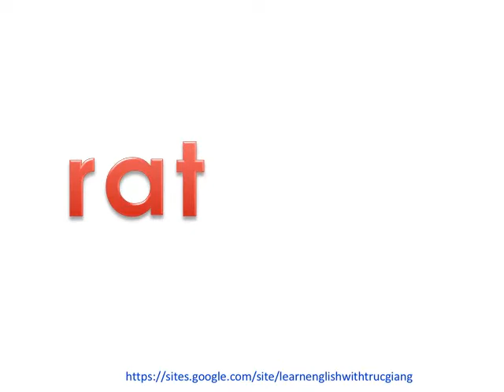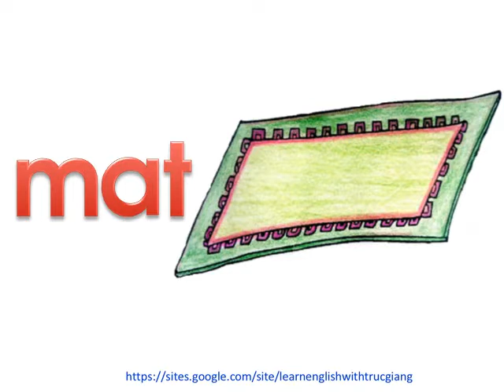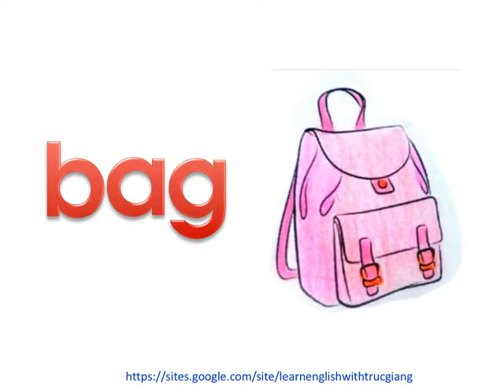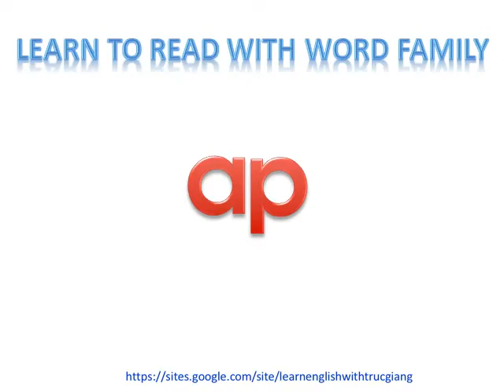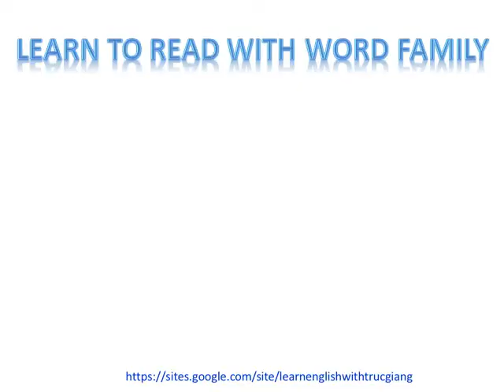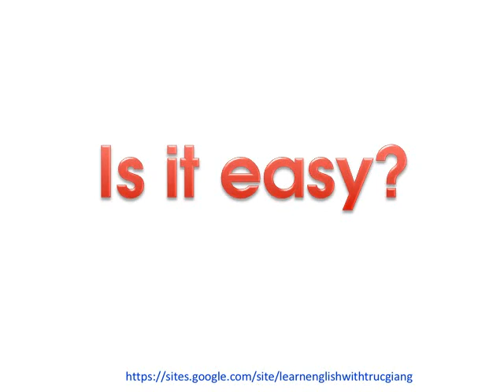Learn to read - word family - a - part 1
Learn to read -  giúp bé tập đọc khi chưa biết viết. Hỗ trợ rất nhiều cho việc đọc và viết các từ có nhiều âm tiết khi bé học ngày một nhiều hơn.